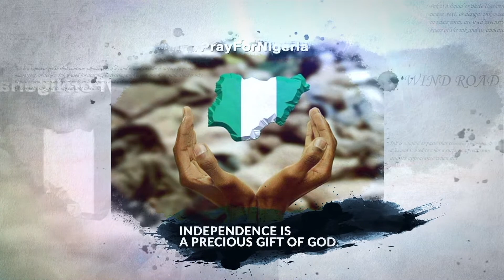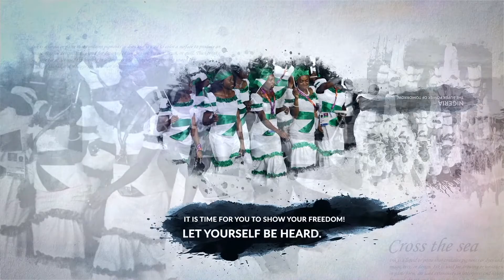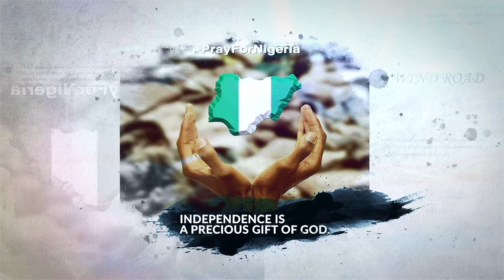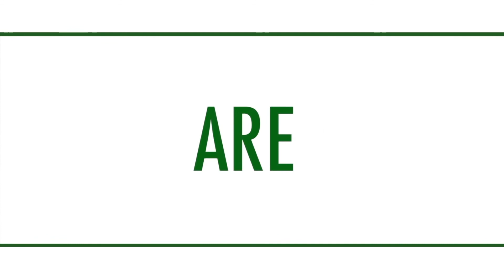NIGERIAN YOUTHS IN DIASPORA PART 2